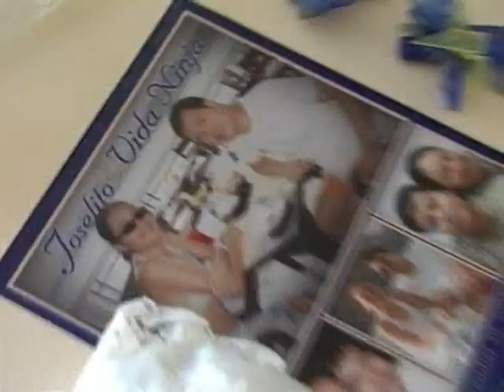Bautista - Guce Pre Nuptial Preps Dec 29, 2007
This is the day the Lord blessed Lito and Vida in Holy matrimony .a cnhs 76 uchoob upload